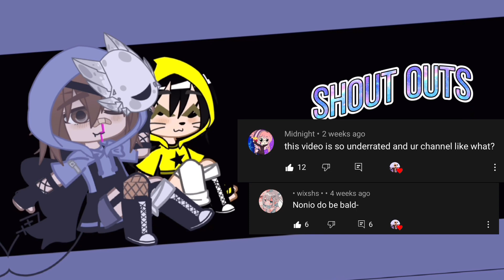Chloe’s mom forgetting Chloe’s name